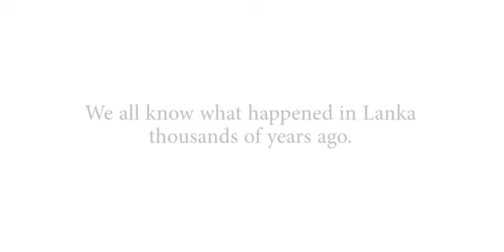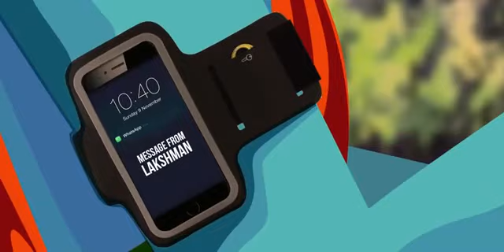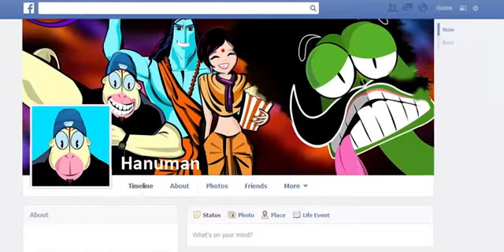what happens when ramayana happens in 2021 without corona short flim animated!!?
Video from Aruna